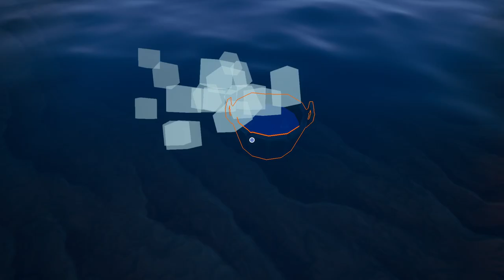starting a mining business (hydroneer part 1)